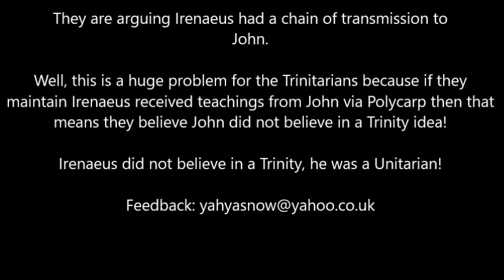Rssponse to Pfander Films John and the Trinity FAO Speakers Corner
More responses to Jay Smith